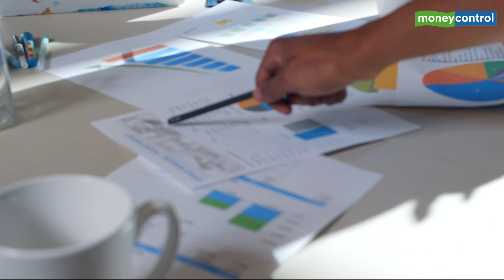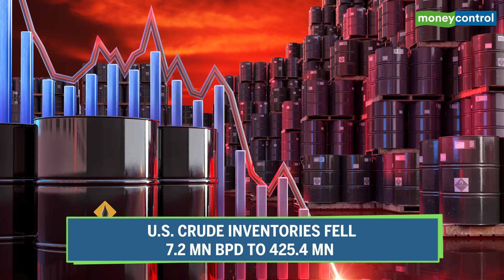Crude Oil Trading Weak; What’s The OPEC Impact On Prices?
OPEC sticks to its policy of adding more barrels every month. Moneycontrol decodes OPEC’s decision and the relevance of OPEC itself on crude oil.